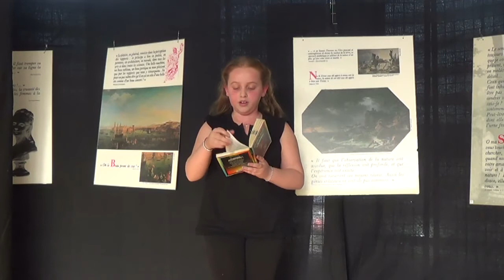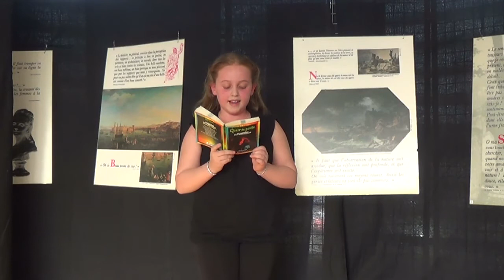lola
Petits champions de la lecture 2015 : Finale de 2eme tour
Salon du livre de jeunesse à Saint-Germain-lès-Arpajon